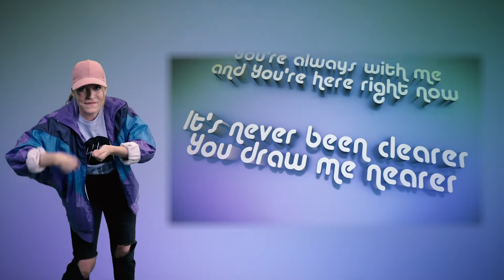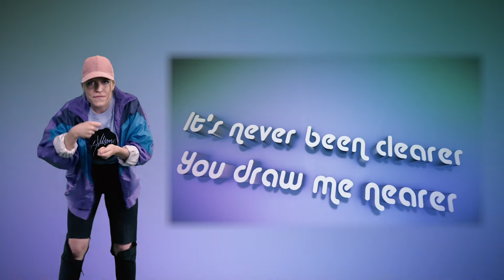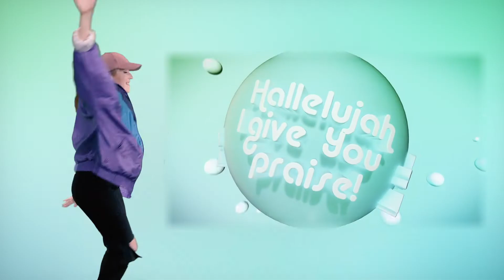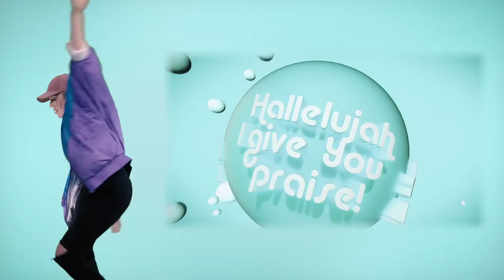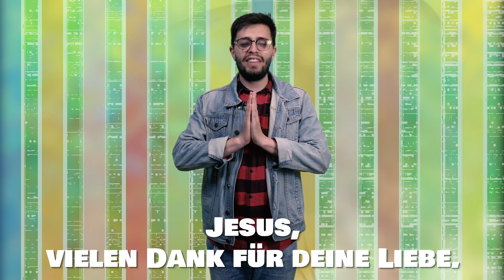Hillsong Berlin – Kids Time – 14.06.2020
If you would like more information about Hillsong Berlin, please click this